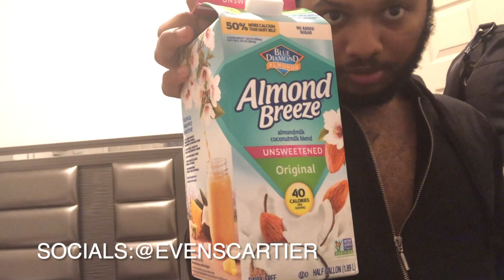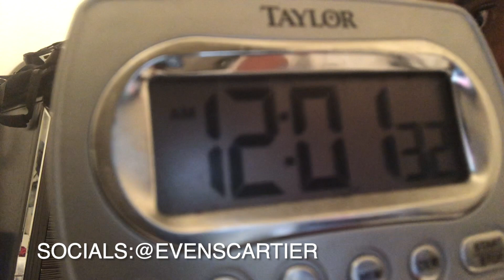WHAT I EAT IN A DAY | healthy Food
THIS CHANNEL IS ABOUT GYM, WORKOUT TIPS MOTIVATION, FUNNY VIDEO, DIET, FASHION, TAKE CARE YOUR BODY LIKE HAIR BRAIDED, NAILS, VLOGS, AND OTHERS VIDEO ETC.
PLEASE HELP ME GOD.
I POST VIDEO EVERY-WEEK @4PM

HEY GUYS THANKS FOR WATCHING MY VIDEO AND I WOULD LIKE TO THANK EACH SINGLE PEOPLE THAT'S SUBSCRIBE TO MY YOUTUBE CHANNEL, AND PLEASE DON'T FORGET TO SUBSCRIBE, LIKE, SHARE AND COMMENT.
MY GOALS:  10,000 SUBSCRIBES. PLEASE I WANT TO REACH THIS GOALS, I'M NOT PERFECT JUST TRYING TO DO MY BEST  I CAN TO BECOME LIKE DDG CAN YOU MAKE IT HAPPEN FOR ME PLEASE GUYS.

FACEBBOOK: @EVENSCARTIER